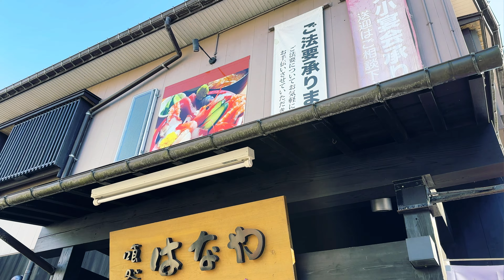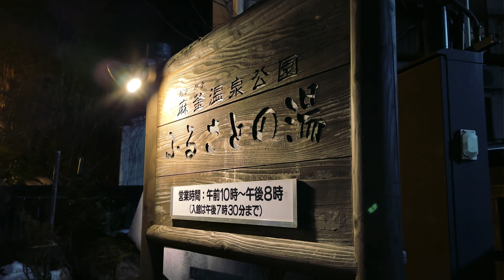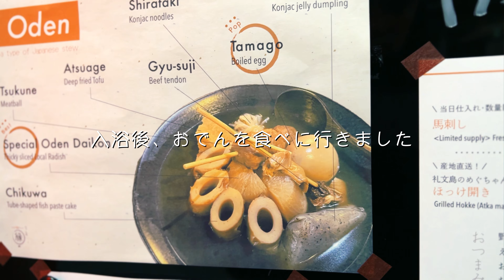【長野県・野沢・車中泊】ライトアップされた温泉街を散策/暖冬でもスキーを楽しむ家族♪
ハイエースのキャンピングカー仕様で旅をする家族です！
冬休み旅の続きになります！東北から始まり、山形県と秋田県に行ってきました
郷土料理のきりたんぽ鍋を食べたり、蔵王温泉や田沢湖、乳頭温泉など
東北を満喫する家族😀
そして今回は新潟県でスキーをしようと思ったのですが、
行こうとしてたスキー場が思った以上に積雪が少なく
急遽！場所を変更！長野県、野沢温泉へ！

行った場所↓
・野沢温泉村
・野沢温泉スキー場

【他にも長野県の旅動画やスキー旅の動画をアップしてます！】再生リストはこちら↓